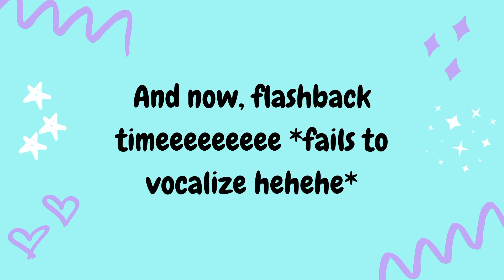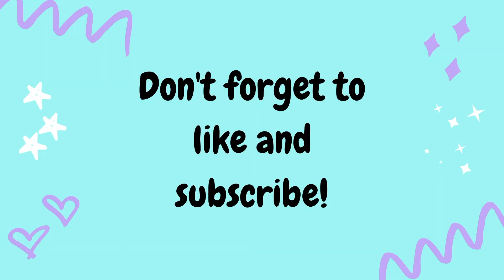SUPER SATISFYING and RELAXING Slime ASMR Mixing Compilation #18! Mixing clay and more into slime!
Come watch SUPER SATISFYING and RELAXING Slime ASMR Mixing Compilation #18! Mixing clay, beads, coloring, and more into slime! 💗

We are on a mission to aid Dogs! 💓

YOU CAN HELP! The more you watch these amazing videos, the more you help.

HOW? The money Slime for Dogs receives from ads, because of viewers like you, goes to dog shelters and helps up create our content.

SO...

WATCH and enjoy the most oddly satisfying slime ASMR you have ever seen!

LIKE this amazing video.

We created Slime for Dogs because we LOVE slime, you LOVE slime, we LOVE dogs, you LOVE dogs and we all LOVE Slime for Dogs.

To Summarize...

MORE INFORMATION ABOUT THE SLIME 💞:
In this video is some super satisfying and relaxing slime ASMR! This video is good for going to sleep to, watching for fun, and SO much more! This video is also part of the Slime for Dogs Mixing Compilation Series! In the Slime for Dogs Mixing Compilation Series things like gold leaf, glitter, coloring, shaving cream, lotion, soap, clay, scents, and a lot more get mixed into slimes, and it ALWAYS has a super satisfying end result! In this video there is a lot of mixing beads into slime, crunchy slime ASMR, mixing coloring into slime, mixing paint into slime, mixing clay into slime, butter slime ASMR, clear slime ASMR, and even more!

MORE INFORMATION ABOUT THE DOGS 🐶:
Some of the profits go to our local animal shelter, One Tail At A Time! Their mission is to end pet homelessness by making pet ownership a joyful and accessible experience for all. Some of their values include compassion, progress, growth, and community. It's a great cause that helps increase the care for these wonderful animals. Make sure to check out the One Tail At A Time

Slime for Dogs presents the most oddly satisfying and relaxing slime ASMR mixing compilation video you have ever seen!